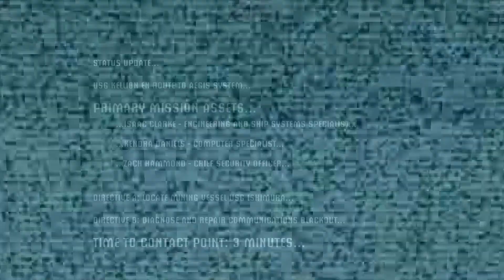Dead Space chapter 1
moje sestava:
procesor AMD Athlon X4 860k
grafika NVIDIA GeForce GTX 960
RAM 16GB
základovka ASRock FM2A88X Extreme4+